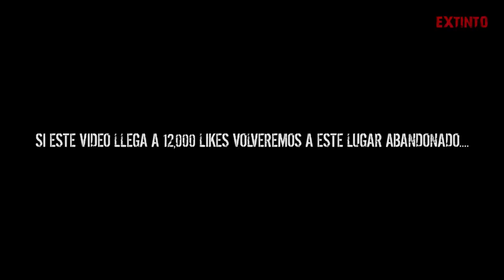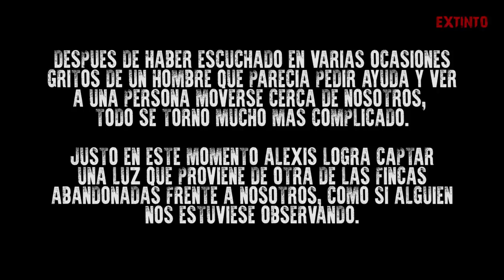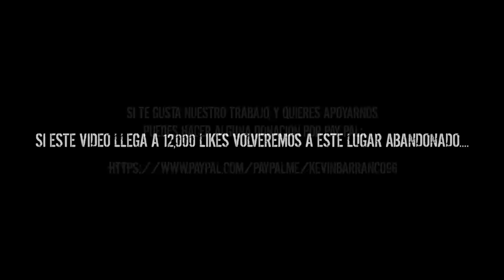EXPLORACION TERMINA MAL, personas trataron de H3R1RN0S, NO DEBIMOS entrar aquí y VER ESTO...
EXPLORACION TERMINA MAL, personas trataron de HER1RN0S, NO DEBIMOS entrar aquí y VER ESTO...